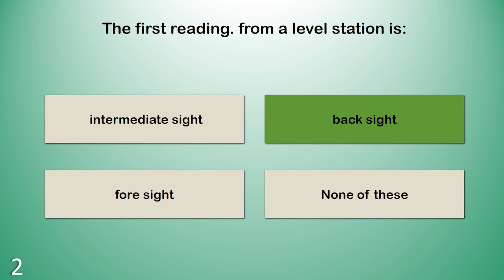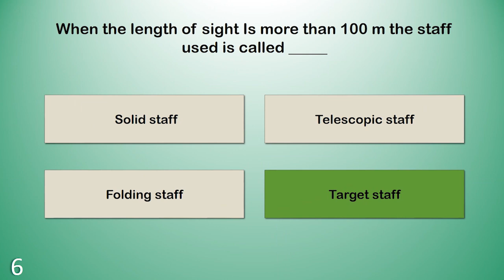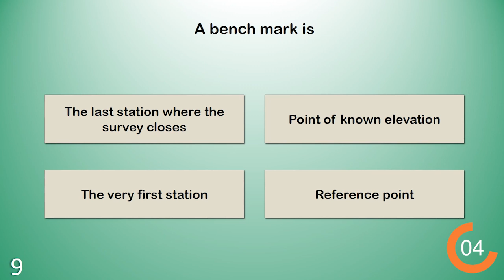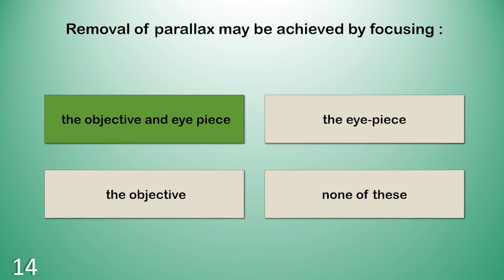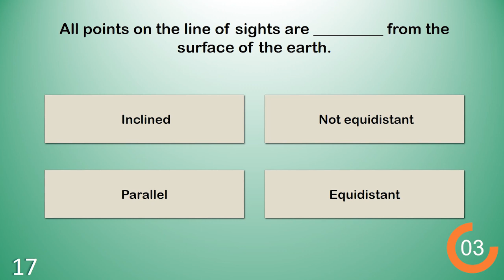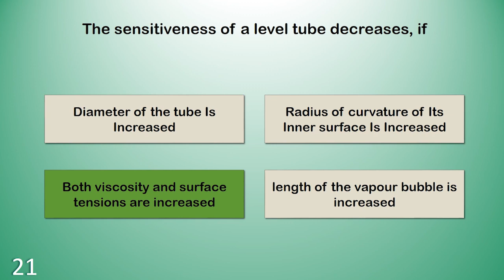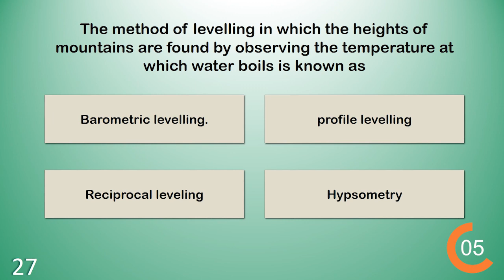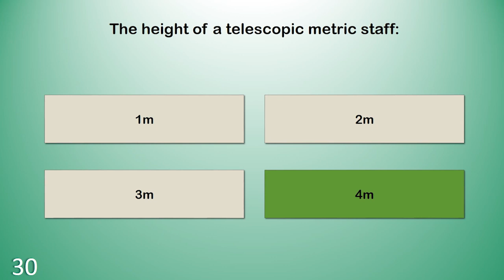SURVEY - LEVELLING #1. Kerala PSC Civil Engineering Repeated questions ( ITI level )